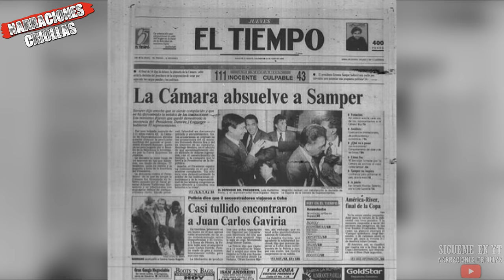Miguel Rodriguez Orejuela "El Señor" Su historia en un video (Minidocumental)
Hola! en este video te cuento toda la historia de Miguel Rodriguez, conocido con el alias de El señor, el junto a su hermano revolucionaron el hampa colombiano en los años 80 y 90, espero te guste este minidocumental, ayudame a compartilo!!!

ADVERTENCIA:
Este vídeo fue hecho solo con fines educativos e informativos, en ningún momento este canal aprueba las conductas o actos narrados.